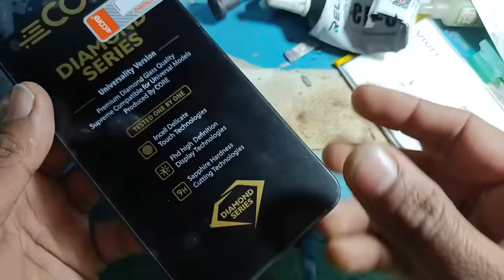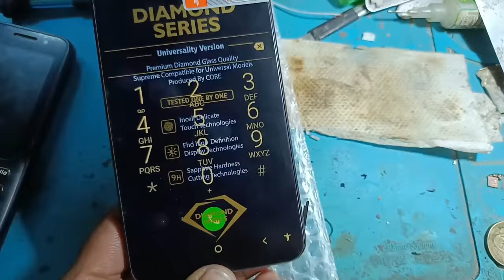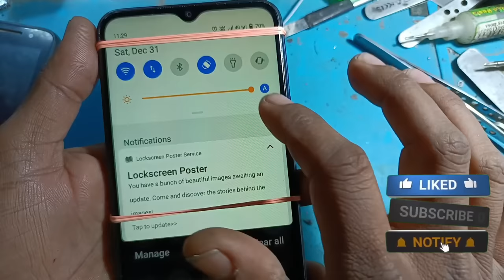फोन का फोल्डर लगाने का सही तरीका | Mobile Folder Auto Touch Problem Solution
Business and promotion contact here :-